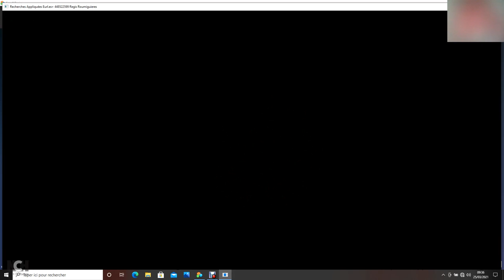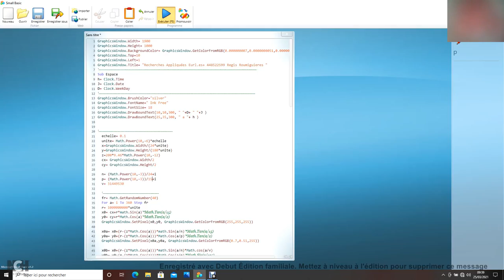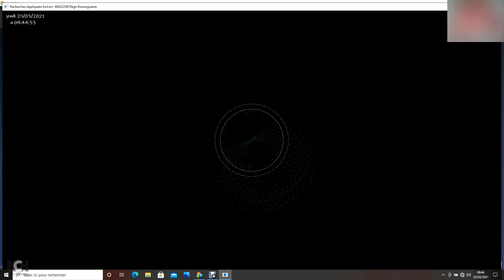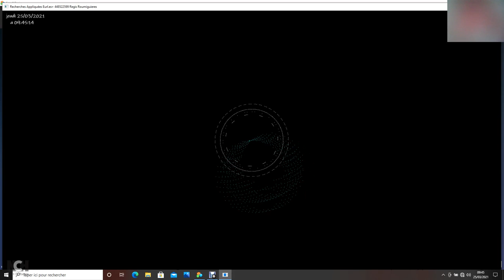Résonnance vibratoire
seconde vidéos du code. On commence par reconnaitre une signature H2O à une certaine fréquence, puis ...